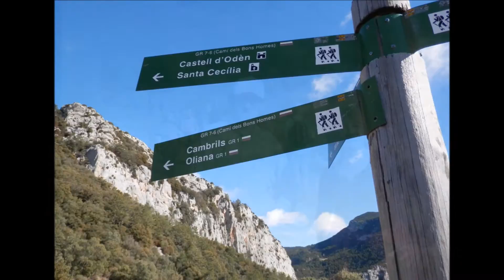ServasGR1 Etapa 17 12 2 16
Etapa con desniveles y buenas vistas. Al final si te puedes premiar con una comida en uno de los restaurantes de Cambrils (Lleida) vale la pena, nosotros estuvimos en ca l'Agustí. Vale la pena. La etapa 17 la compartimos 33 caminantes en un espíritu alegre, con ganas de caminar y disfrutando además del buen tiempo, de unas hermosas vistas de la comraca del Solsonès.